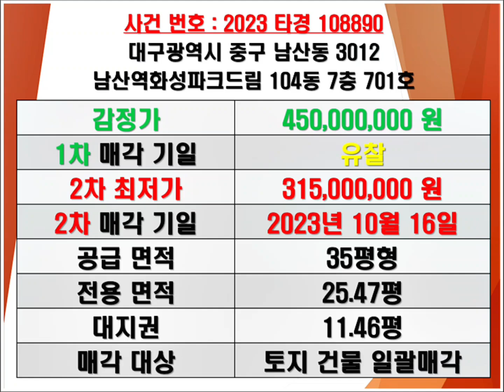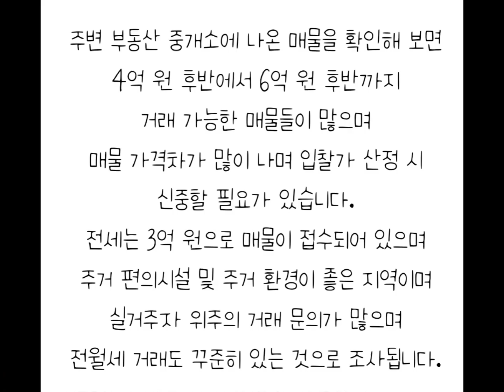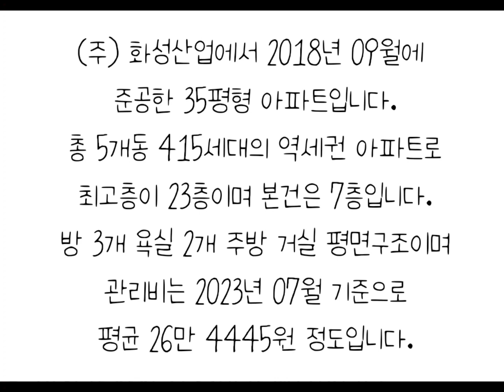대구아파트경매 대구중구아파트경매 대구중구아파트시세 남산역화성파크드림경매 중구남산동아파트시세 남산역화성파크드림매매시세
대구 중구 남산동 남산역화성파크드림 아파트 경매 매매시세